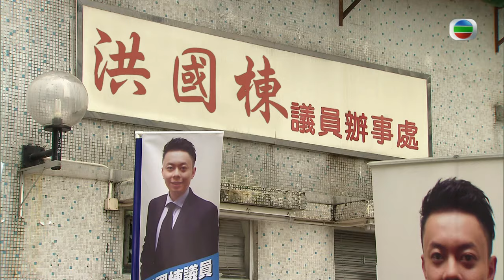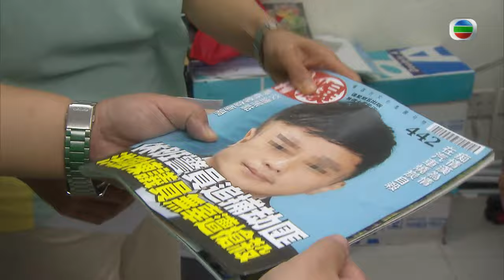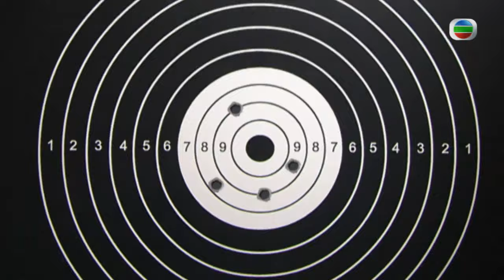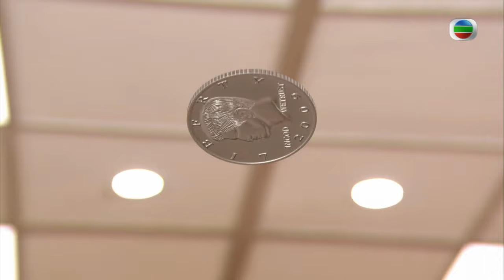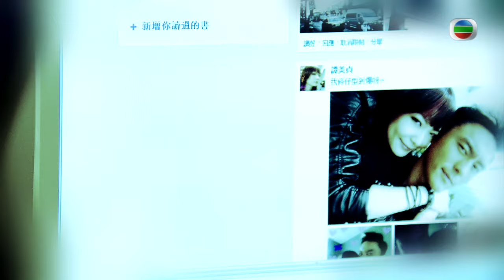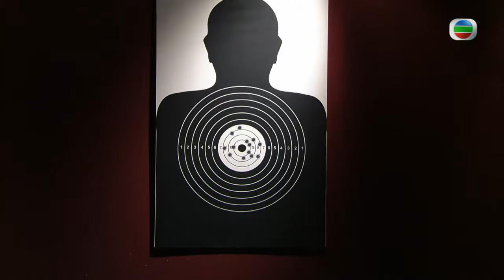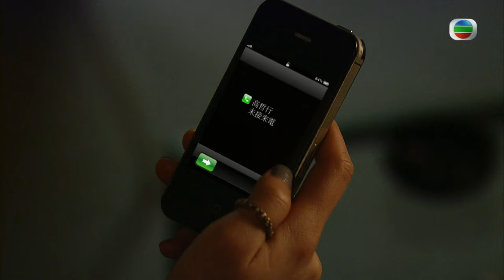[Eng Sub] | TVB Thriller Drama | Black Heart White Soul 忠奸人 03/30 | Kwok Chun On Kristal Tin | 2014